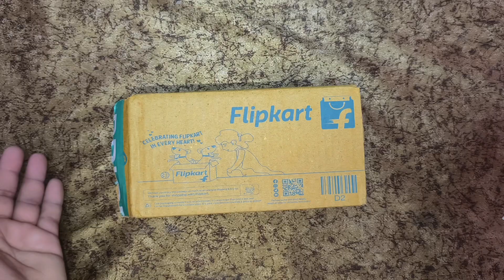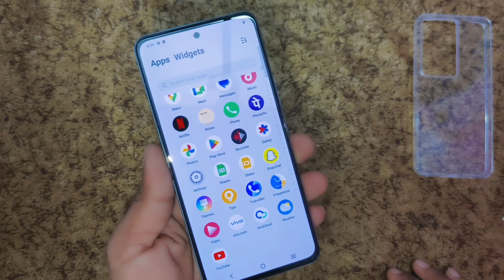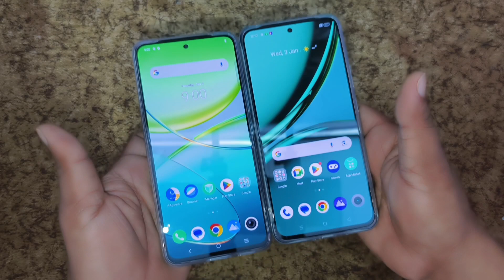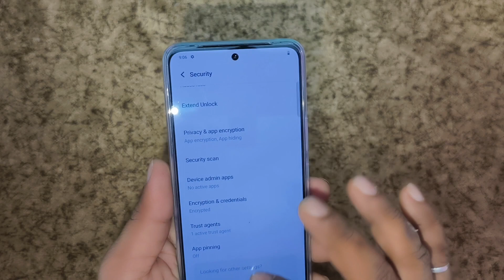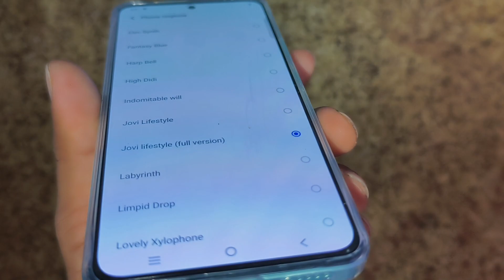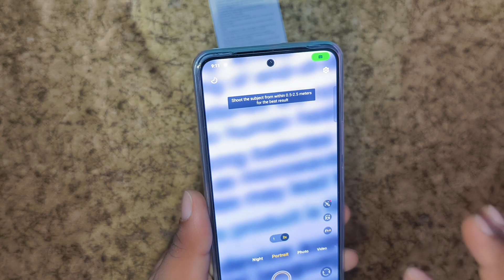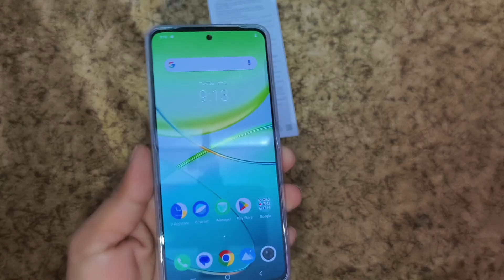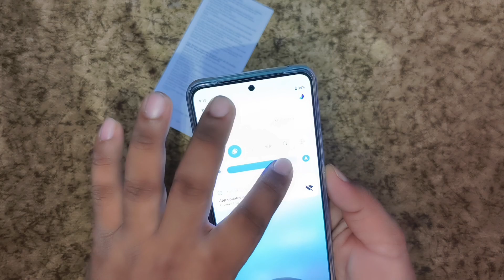Vivo T3 5G unboxing first look under 18k camera display Sony IMAX 882 MediaTek 7200 processor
Vivo T3 5G unboxing first look under 18k camera display processor